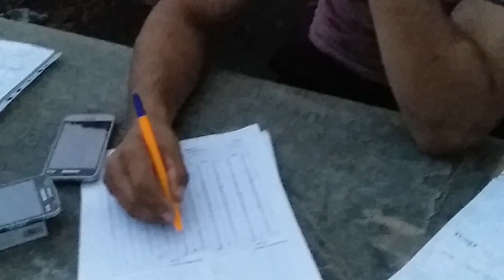Продолжается Волейбольный Чемпионат в селе Пашан Закатальском Регионе _ 13-07-2019 год ☆☆☆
Zaqatala Regionun Paşan kəndində Voleybol uzrə Kənd Birinciliyi davam edir _ 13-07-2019 cu il *** Сегодня был игра между командами Школьники и Команда 3 ☆☆☆ При счёте 0:2 мачт перенесён на 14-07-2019 году ~ за интенсивный дождь вовремя игры ♤♤♤